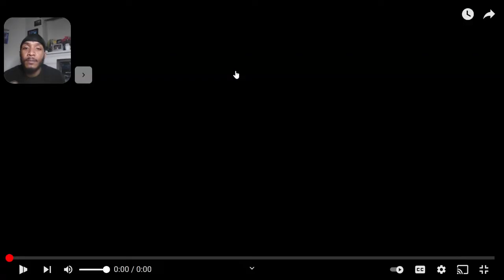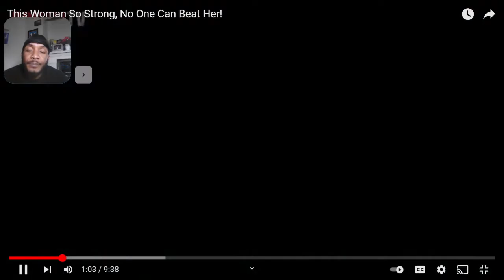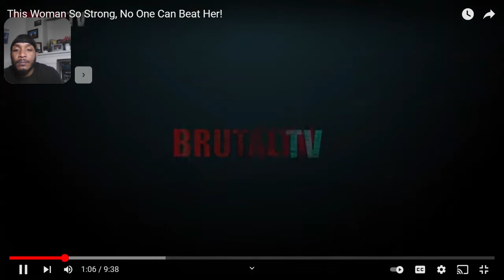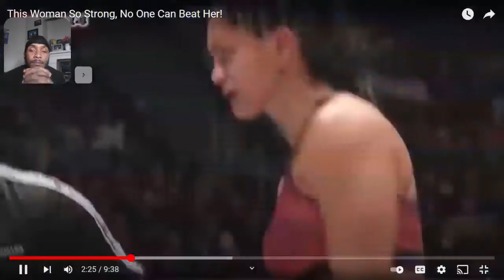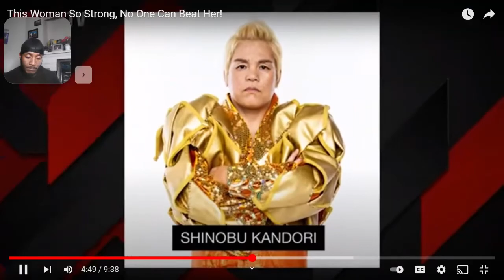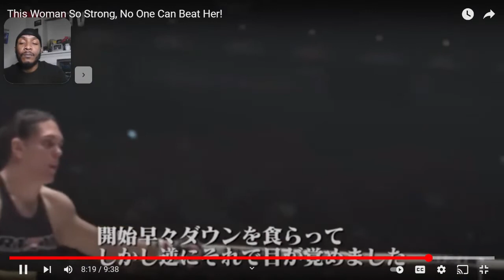Can she Really FIGht... Gabi Garcia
Gabi Garcia is a freak of nature. Standing at 6-feet-2 inches, and weighing a staggering 235 pounds, she is one fearsome woman. A professional martial artist with a specialty in Jiu-Jitsu, Gabi Garcia has also tasted a significant amount of success in MMA. She currently has a 7 and 1 record. One of the bouts was a no contest, 4 of the remaining six were won by submission, 2 were concluded by technical knockouts and her single loss to LEVE. Garcia remains one of the most imposing forces in Female Mixed Martial Arts.
And that begs the question, with a physique like hers, how would she fare in the men's division of MMA?

Channel Description:
This channel is dedicated to all different types of Martial Arts, my lifestyle and reactions.